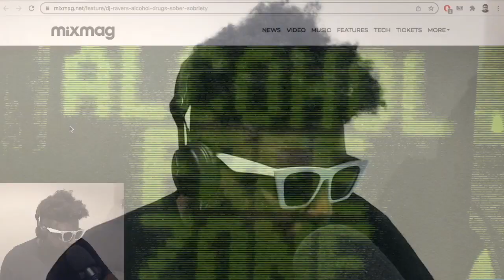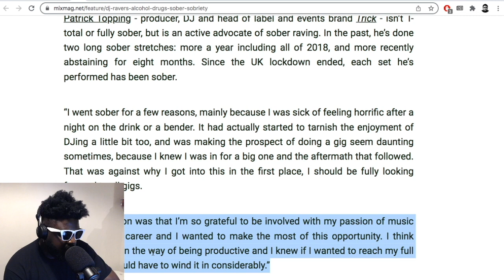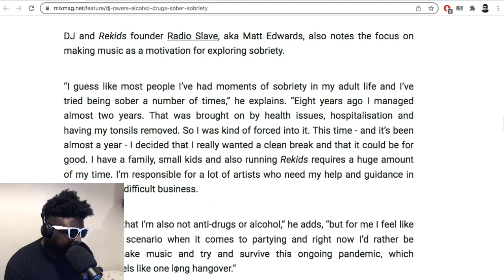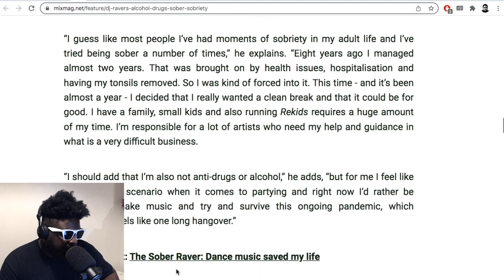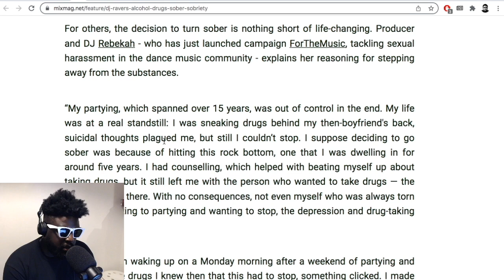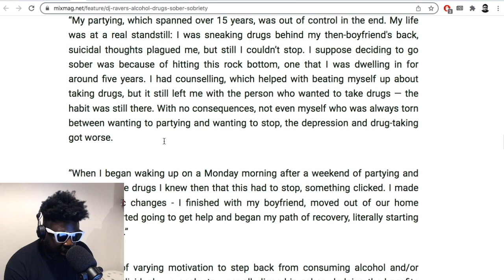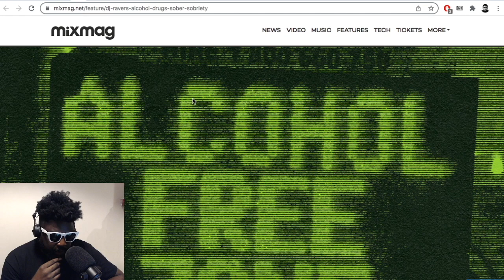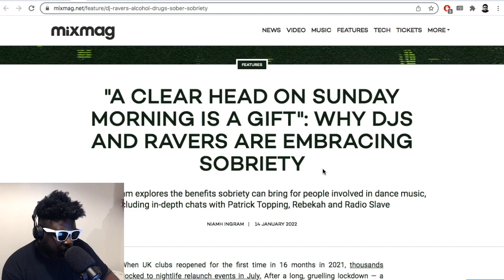Why DJs and Ravers Are Embracing "Sober Raving"